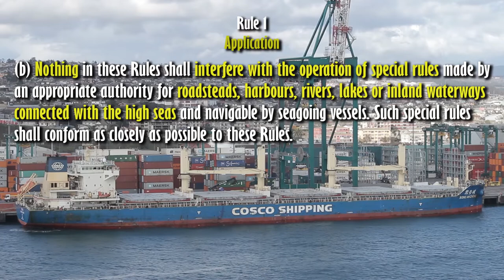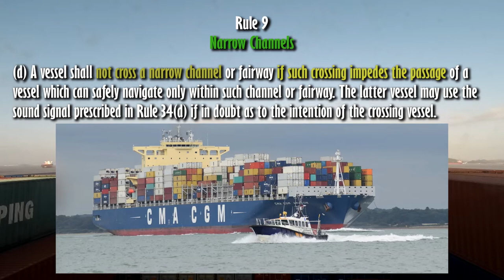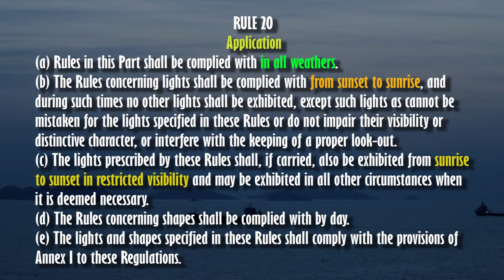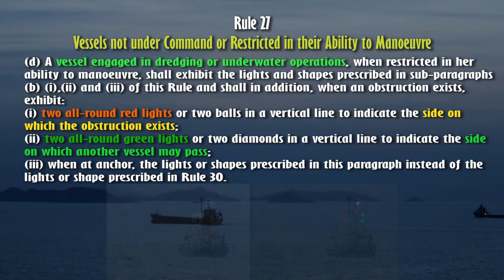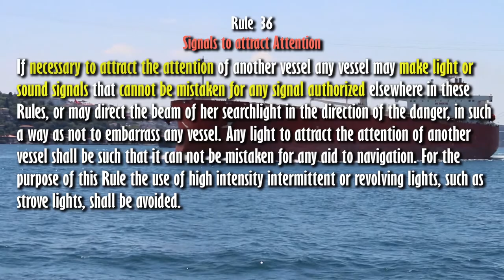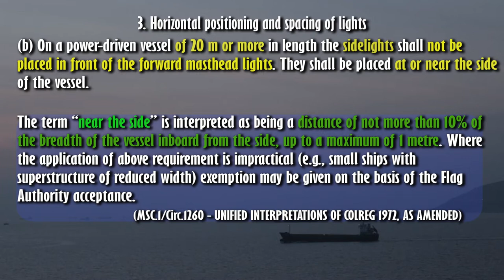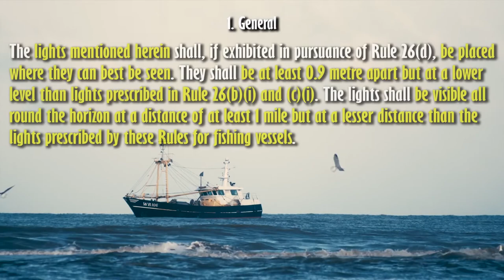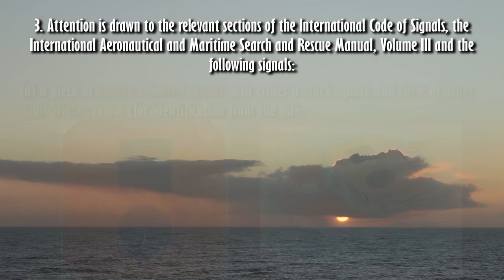COLREGs full | International Regulations for Preventing Collisions at Sea | UASUPPLY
COLREG 72 full | International Regulations for Preventing Collisions at Sea

0:00:00 Part A - GENERAL
0:08:41 Part B - STEERING AND SAILING RULES
0:29:44 Part C - LIGHTS AND SHAPES
0:51:17 Part D - SOUND AND LIGHT SIGNALS
1:02:52 Part E - EXEMPTIONS
1:05:35 Part F - Verification of compliance with the provisions of the Convention
1:09:03 Annex I - POSITIONING AND TECHNICAL DETAILS OF LIGHTS AND SHAPES
1:31:03 Annex II - ADDITIONAL SIGNALS FOR FISHING VESSELS FISHING IN CLOSE PROXIMITY
1:33:57 Annex III - TECHNICAL DETAILS OF SOUND SIGNAL APPLIANCES
1:40:15 Annex IV - DISTRESS SIGNALS